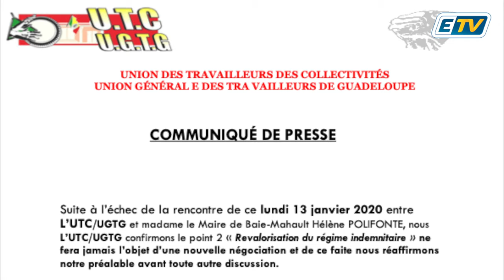🔴 Baie-Mahault: des barrages impressionnants et quelques automobilistes "caillassés"